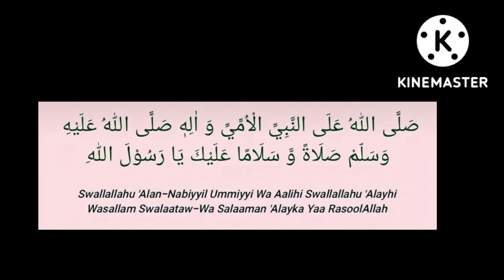Awesome Swalat!!!! Islamitiese Dua!!!!@theguided8956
Awesome Swalat! Islamitiese Dua!‎@THE GUIDE D89